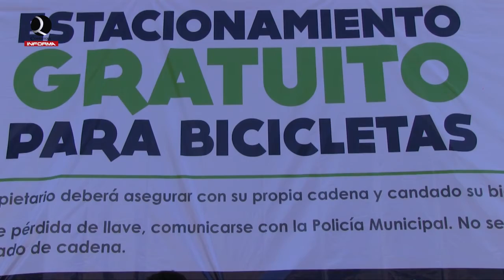INSTALACIÓN DE BICIESTACIONAMIENTOS Y CAMPAÑA DEJA QUE TE VEA